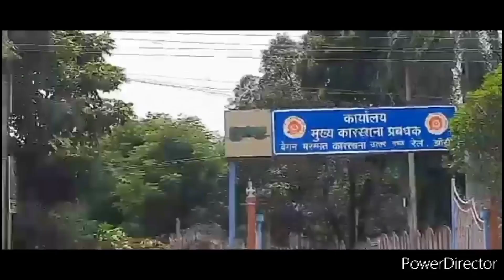work of railway technician |रेलवे टेक्नीशियन का काम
About:
In this video you will know about the work of Railway technician or job profile of Railway technician in a workshop practically in railway workshop Jhansi.

रेलवे टेक्नीशियन का काम क्या होता है?